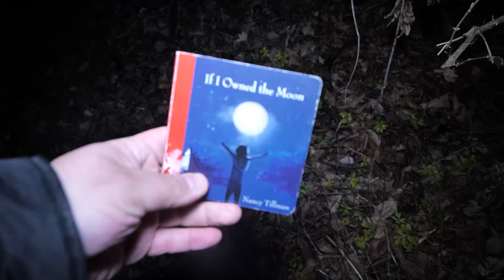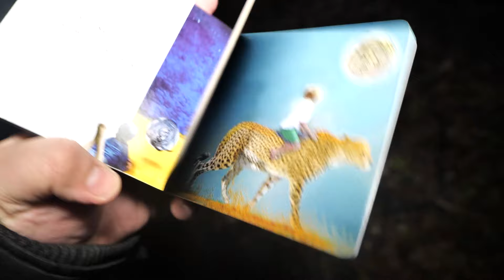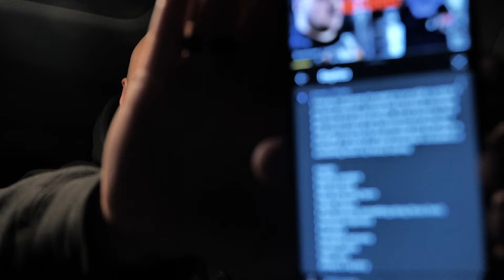Most AGGRESSIVE Stalker I've EVER SEEN!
In today's Randonautica we are followed by a new stalker that we've never seen before!

Vivek Abhishek

CO.AG Music

REPULSIVE